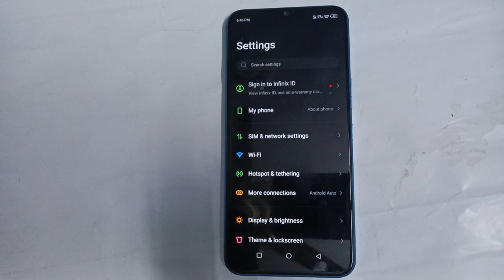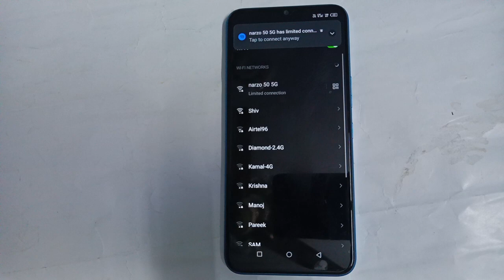Infinix smart 7 wifi setting Infinix mobile wifi Kaise hack kare